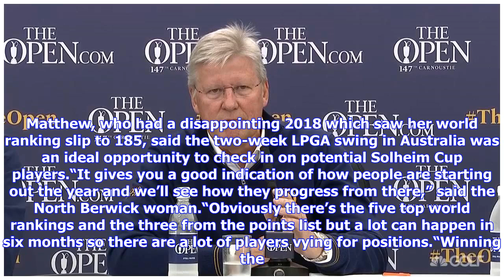Solheim Cup contenders out to impress Catriona Matthew in Australian Women’s Open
Nine of the 12 European players ranked inside the world’s top 100 will play in the LPGA event at The Grange Golf Club in Adelaide, including Georgia Hall, Charley Hull and last week’s Vic Open winner Celine Boutier. Matthew, who had a disappointing 2018 which saw her world ranking slip to 185, said the two-week LPGA swing in Australia was an ideal opportunity to check in on potential Solheim Cup players.“It gives you a good indication of how people are starting out the year and we’ll see how the...